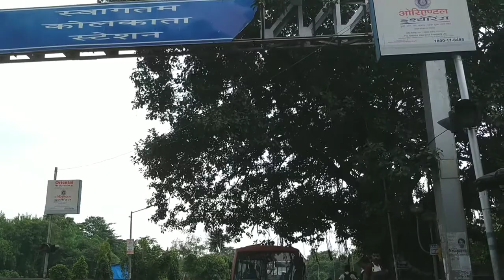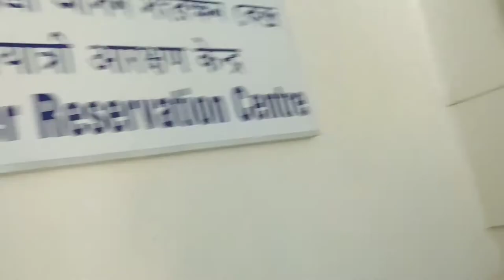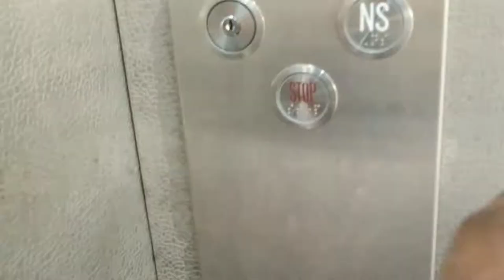Chitpur Kolkata railway station ||Shah Vlogs